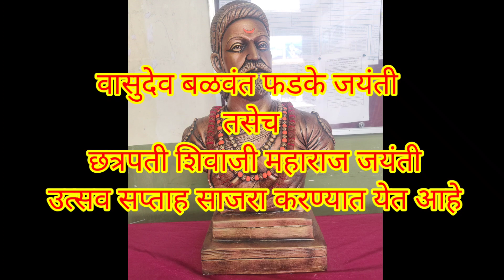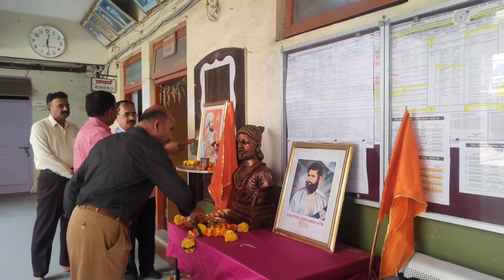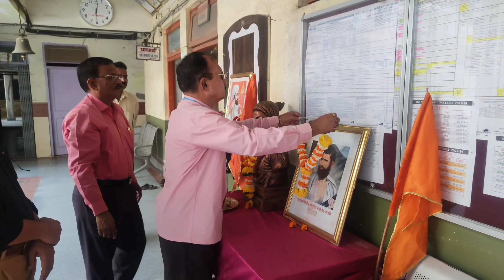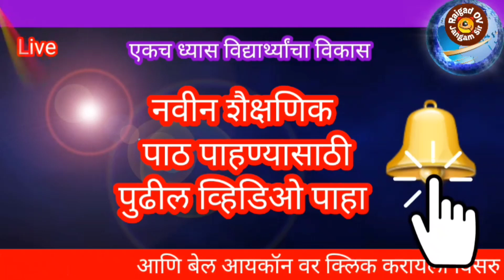वासुदेव_बळवंत_फडके_पुण्यतिथी छत्रपती_शिवाजी_महाराज_जयंती_सप्ताह